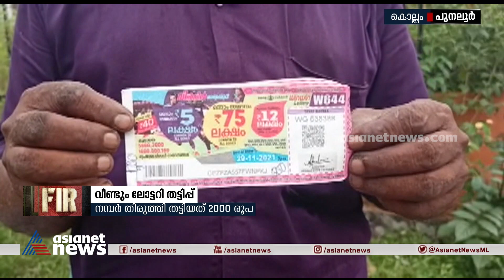കൊല്ലത്ത് വീണ്ടും ലോട്ടറി തട്ടിപ്പ്: ലോട്ടറിയുടെ നമ്പര്‍ തിരുത്തി തട്ടിയത് രണ്ടായിരം രൂപ | Lottery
കൊല്ലത്ത് വീണ്ടും ലോട്ടറി തട്ടിപ്പ്: ലോട്ടറിയുടെ നമ്പര്‍ തിരുത്തി രണ്ടായിരം രൂപയാണ് ചെറുകിട കച്ചവടക്കാരനില്‍ നിന്ന് തട്ടിയെടുത്തത്.